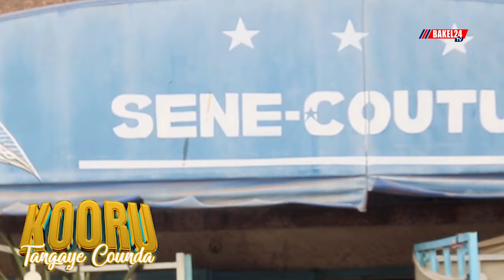KOORU TANGAYE COUNDA EPISODE 01 REE BA TASS AK SILO FELE THEATRE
KOORU TANGAYE COUNDA EPISODE 01 REE BA TASS AK SILO FELE THÉÂTRE